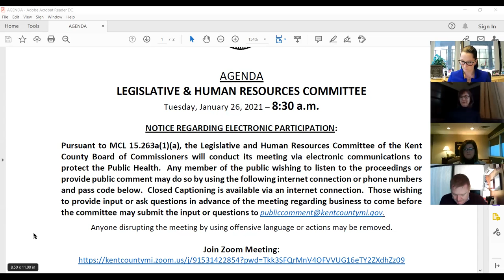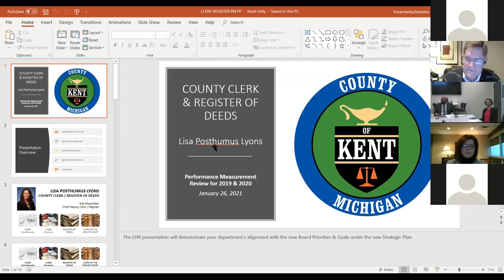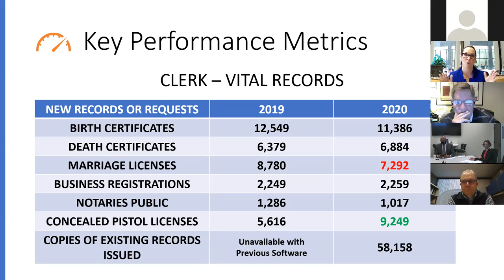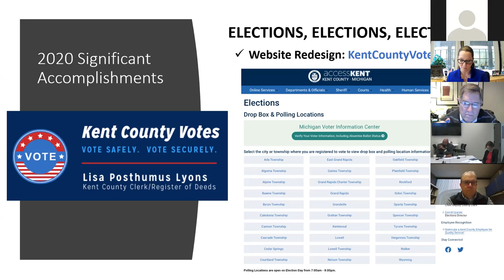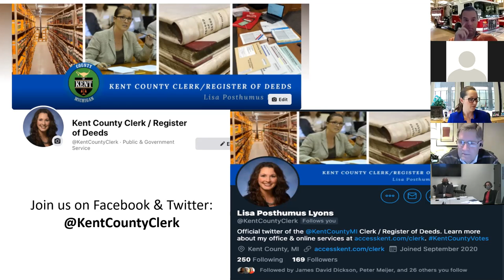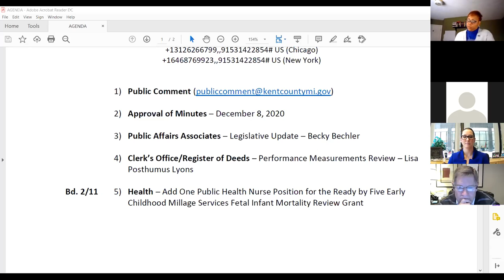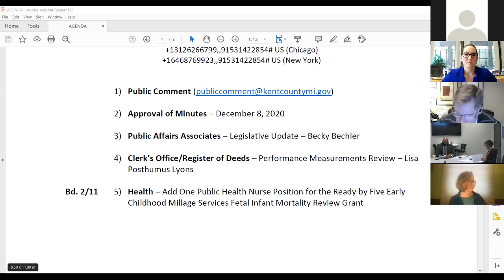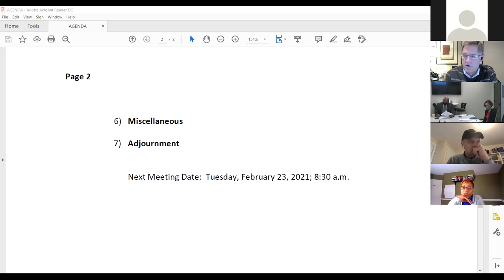Kent County Legislative & Human Resources Committee - 1/26/2021